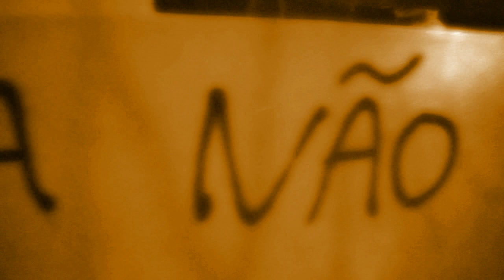Marcha da Vitória... AINDA NÃO TERMINOU!!!!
R$ 2,60 JÁ